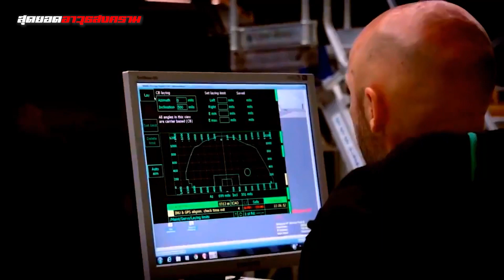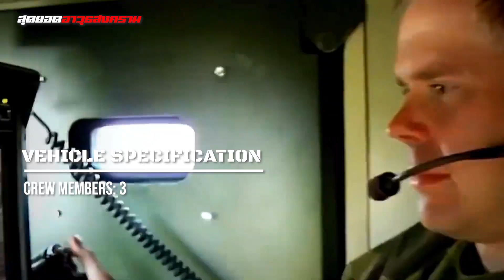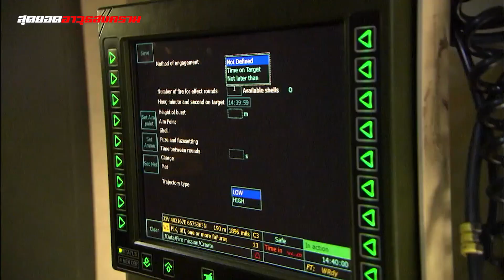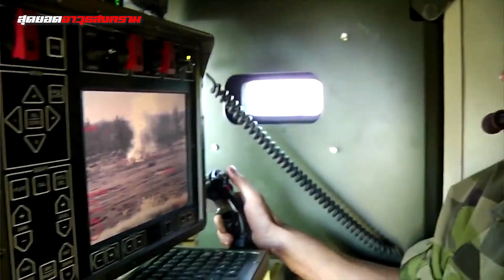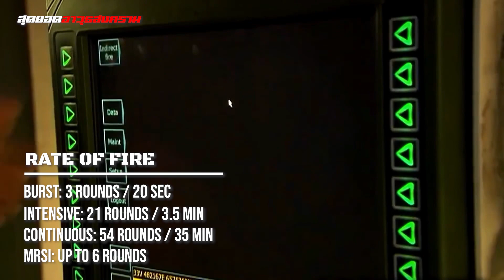ปืนใหญ่อัตตาจร ARCHER 155 mm. ความก้าวหน้าทางเทคโนโลยีของสวีเดน (2022)